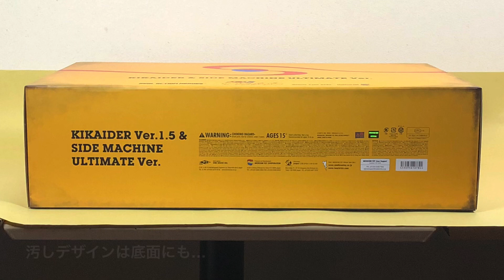メディコムトイ RAH キカイダー＆サイドマシーン 究極版セット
再販の予約から漸く手元に届きました（笑）
高耐久を謳う『エターナルレザー』の新素材スーツは、何年か経過しないと評価出来ませんね〜…。
キカイダー本体は、ボディの機械部分のエッジがシャープで柔らかい素材になって、可動の邪魔になりません。
素体も変更されて、身長が高くなっています。
仮面ライダーのサイクロン号と違い、サイドマシーンなのでキカイダーを搭乗させても倒れないので安心（笑）
安い商品ではありませんが、キカイダーとサイドマシーンのお好きな方は、今の内に購入しておく事をお勧めします！

It's presented to the adult who is in a TOY hell.